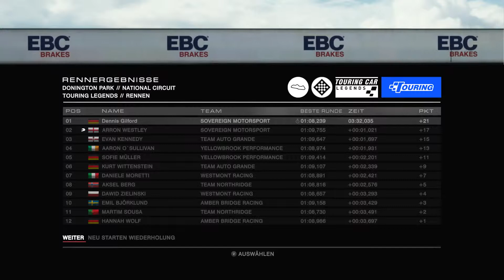GRID Autosport #101 ★ Britischer DLC Cup ☞ Let's Play GRID Autosport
Dieses mal wieder ein Solo Cup